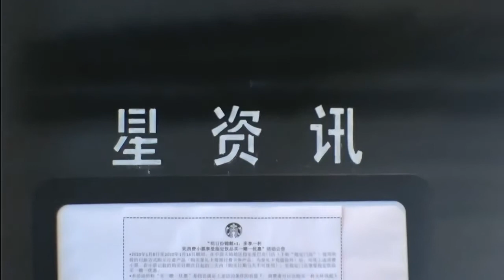# ptz camera# 30x zoom HDMI-SDI-USB ptz camera# video conference camera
TENVEO VHD30N 30X zoom video cameras, 3 video outputs(HDMI, SDI &USB), compatible with Zoom, Skype, MS team, OSB and other conferencing softwares. Better for  boardcasting...